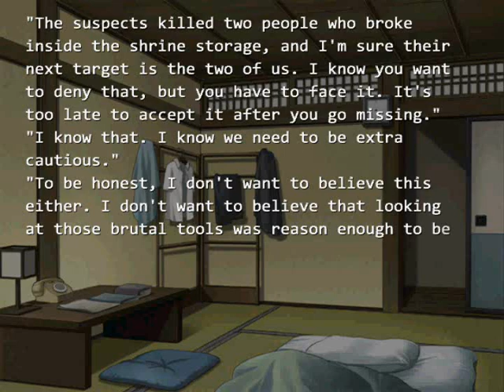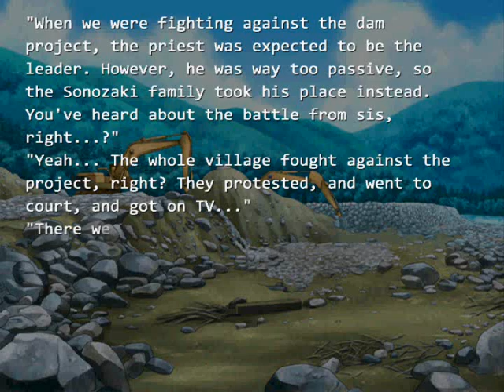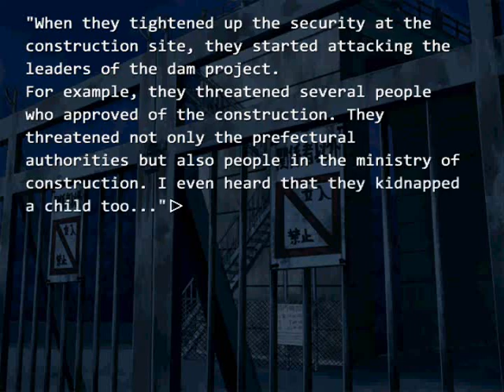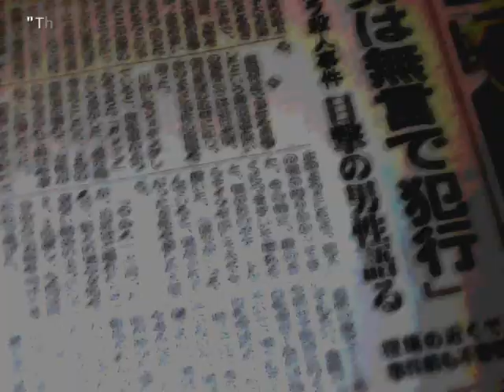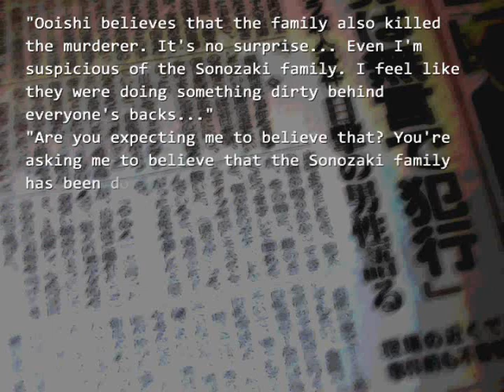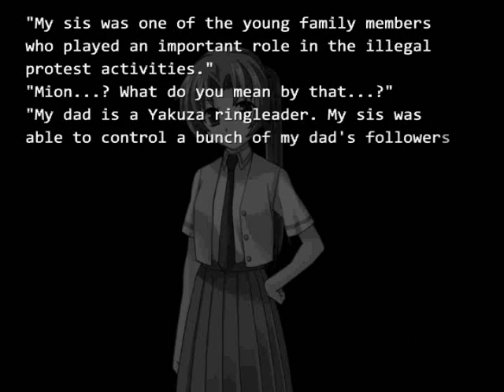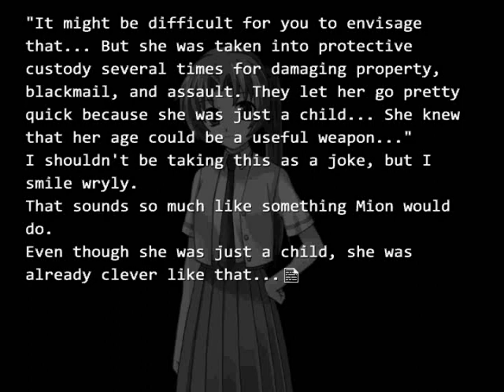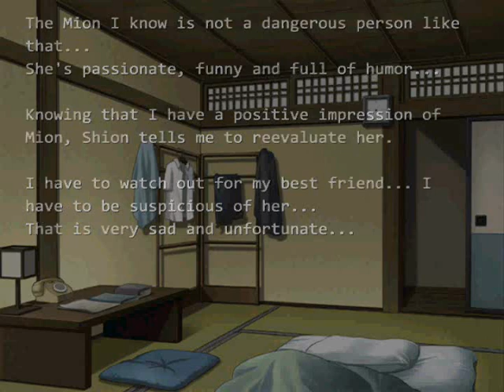Let's Play Higurashi: When They Cry! [BLIND] Part 72: The Family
We have a long conversation with Shion about Mion's family. Interesting things abound...